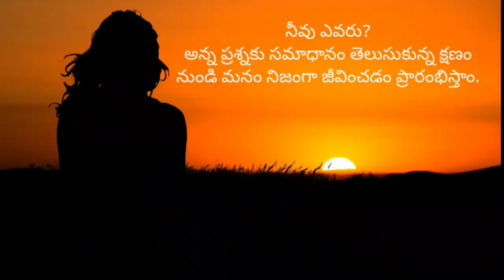నీ ధైర్యమే నీ బలం by sagar sindhuri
Sagar sindhuri is an author, motivational speaker certified trainer, and spiritual mentor. He is unique for his spiritual mentorship. His life coaching gives the remarkable transformation with applying his spiritual aspects and laws into the life